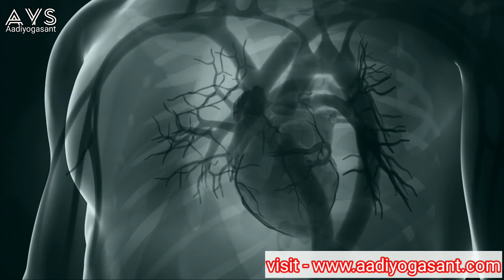Swasthya ki avdharna क्या है || log apne swasthya ke liye chintit kyu rahte hai || swasthya kya hai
Swasthya ki avdharna क्या है || log apne swasthya ke liye chintit kyu rahte hai || swasthya kya hai @Aadiyogaasant

Swasthya ki avdharna alag kyu || log apne swasthya ke liye chintit kyu rahte hai || swasthya kya hai iski logo me alag alag dharna kyu hoti hai. ise kaise thik kare? yahi sab saval hai ke jabaab hai is video me.